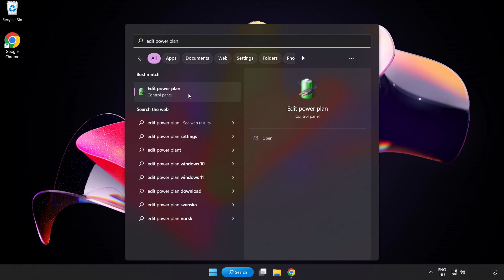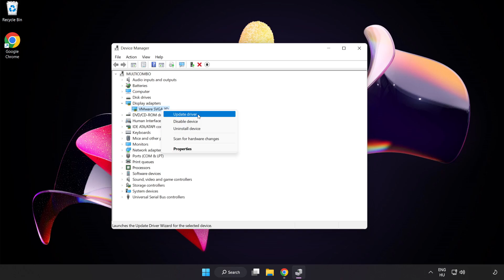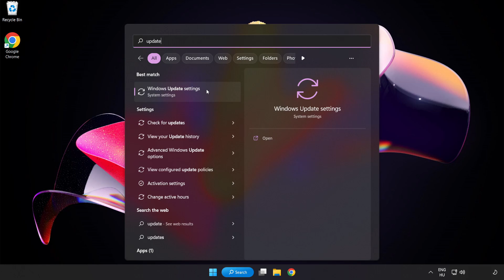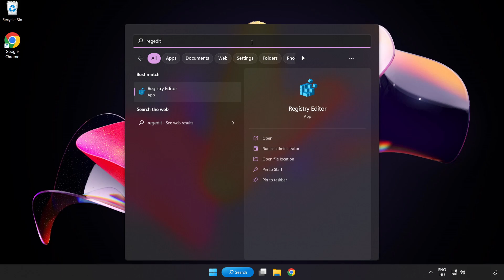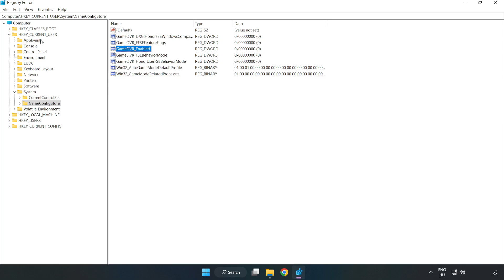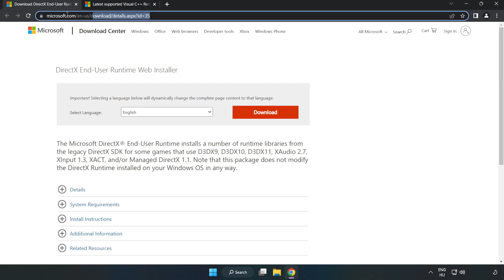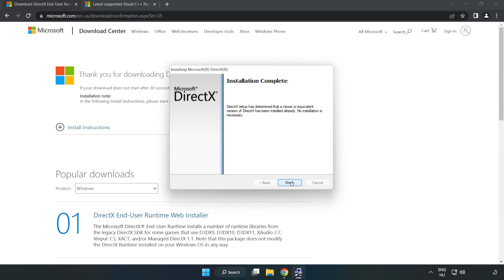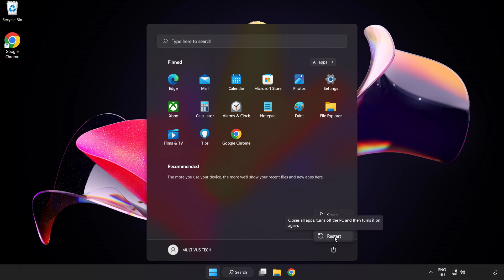How to FIX COD 4: Modern Warfare Low FPS Drops & Lagging!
I'm going to show How to FIX COD 4: Modern Warfare Low FPS Drops & Lagging!